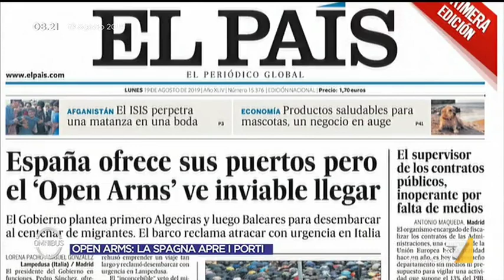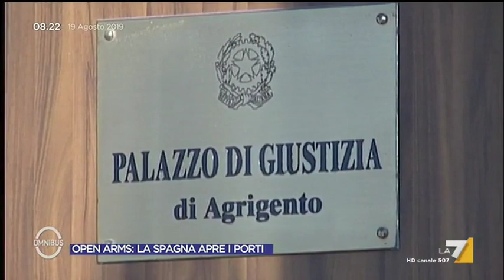Gatti (Open Arms) vs Rizzetto (FdI): 'In Italia voi politici fate solo propaganda, il porto ...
Polemica tra Riccardo Gatti e Walter Rizzetto (FdI) sulla vicenda della nave Open Arms e il tema immigrazione. Il portavoce della ONG ribadisce che il porto più vicino e sicuro per far sbarcare i migranti era quello di Lampedusa